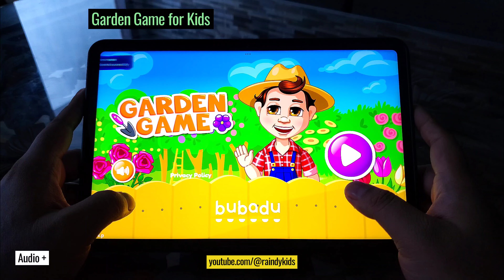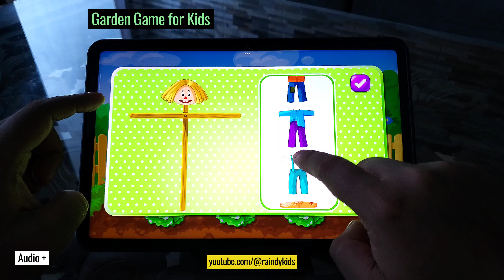Garden Game for Kids - Android Game for Kids - Gameplay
Game
Android
Kids
Free
Play Pass
Education
Mobile
Gameplay
Gaming
Review
Gamer